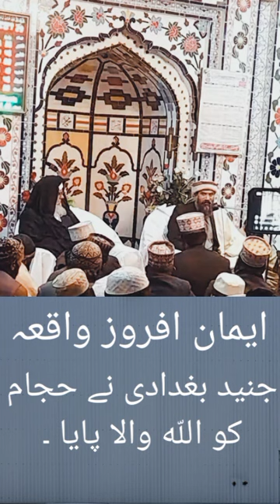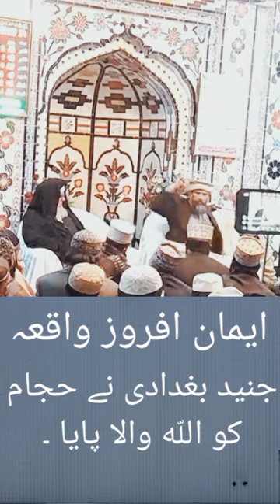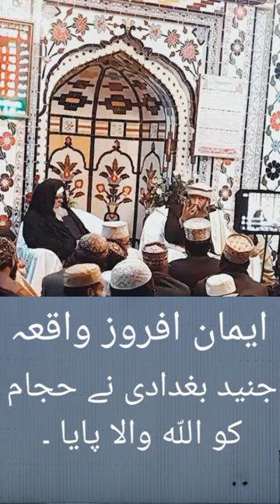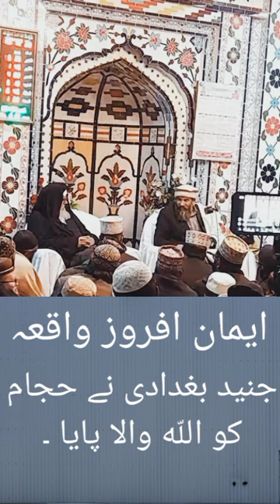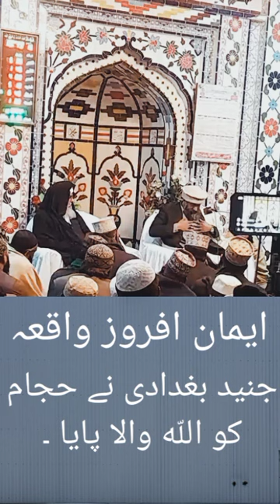suleman misbahi speech junaid baghdadi ka waqia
waqia junaid baghdadi ka hajaam ko allah wala paya.
Suleiman misbahi emotional speech